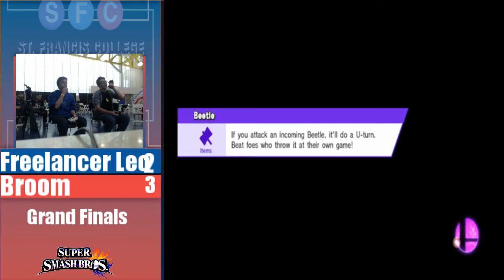FFTH - GF Reset - Freelancer Leo (L) (Falcon, Palutena, Jigglypuff) vs. Broom (L) (Fox)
Fights For The Heights at St. Francis College

Sorry for the audio, we ran into some issues early on.